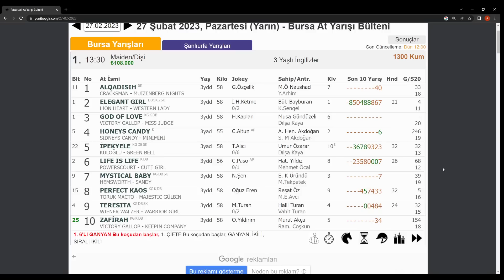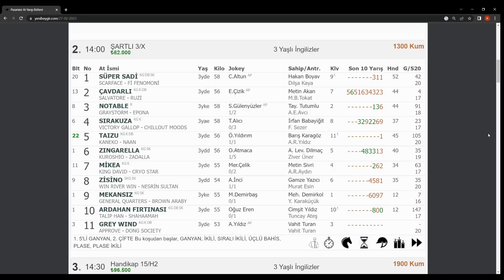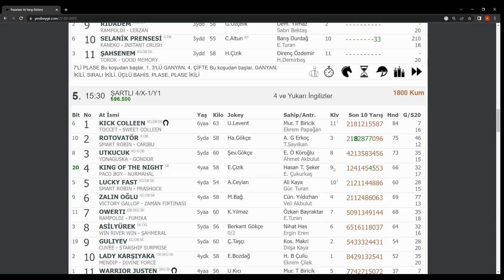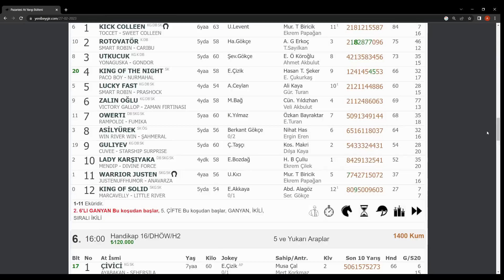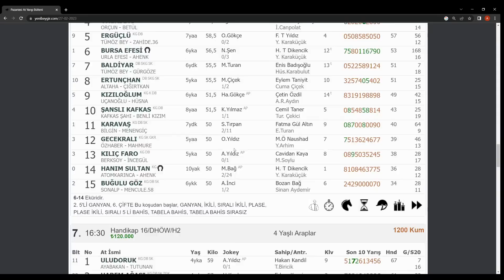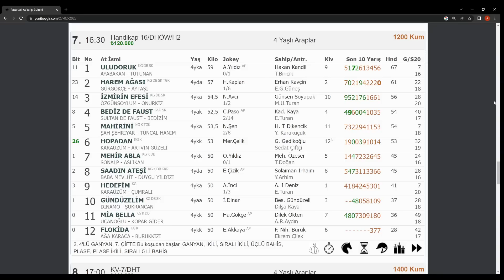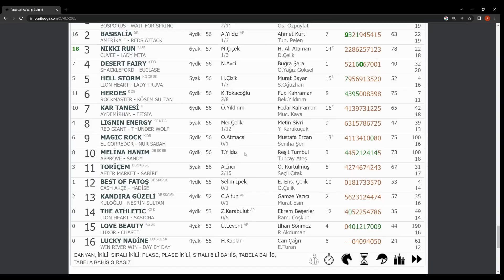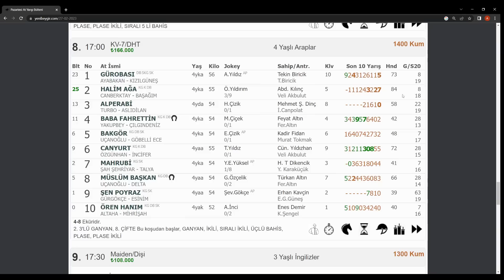27 ŞUBAT 2023 PAZARTESİ BURSA AT YARIŞI TAHMİNLERİ BURSA ALTILI TAHMİNLERİ GANYAN TAHMİNLERİ-TJK